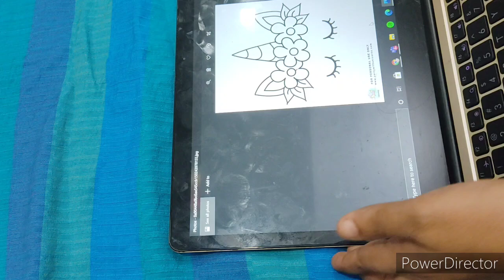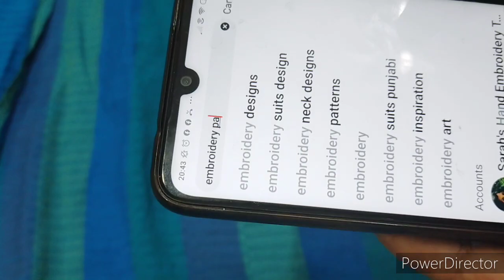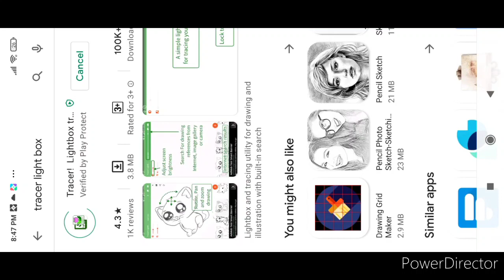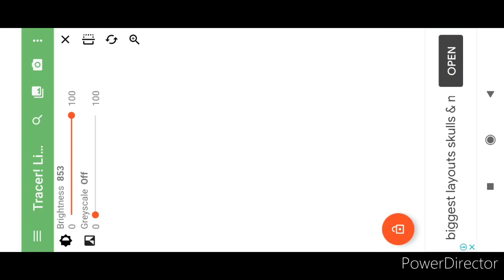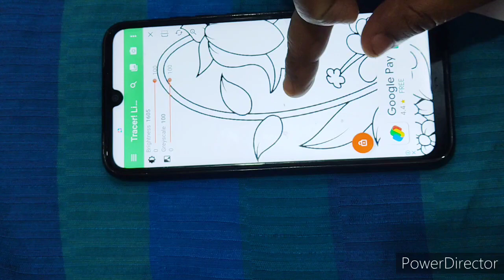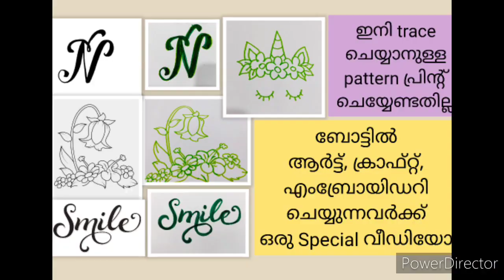Picture tracing from Mobile phone Or laptop without print out/ Tracing app/Bottle art/ Embroidery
This video will explain how to trace a pattern directly from mobile or laptop